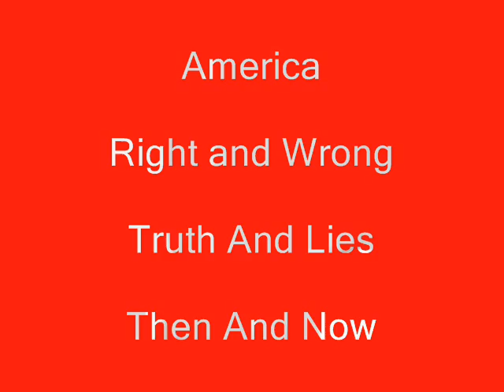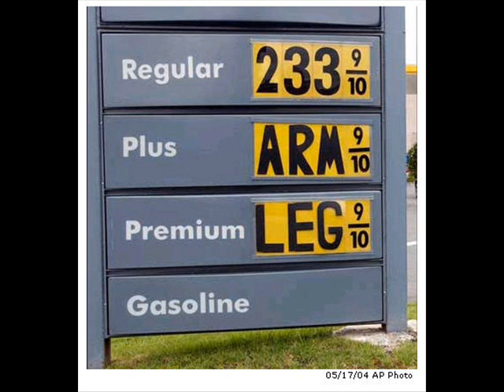America, Love It Or Heave It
Scenes Of American Life